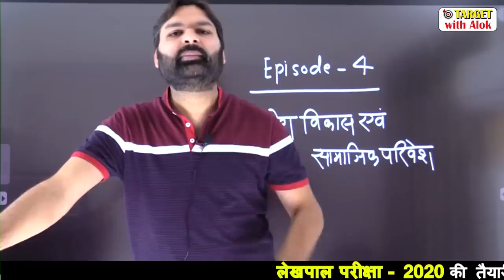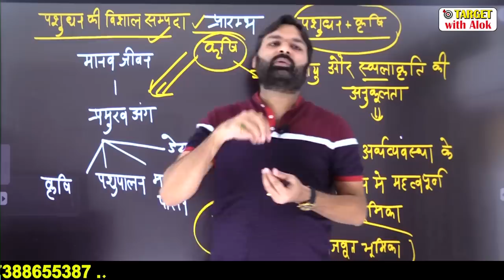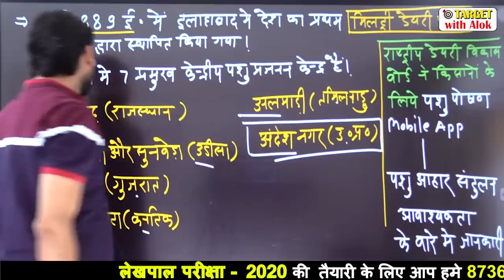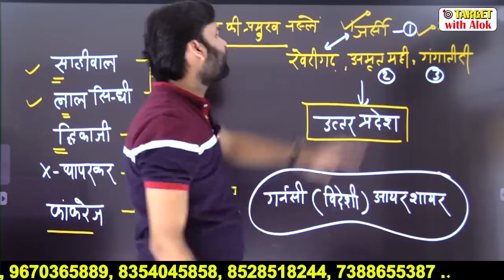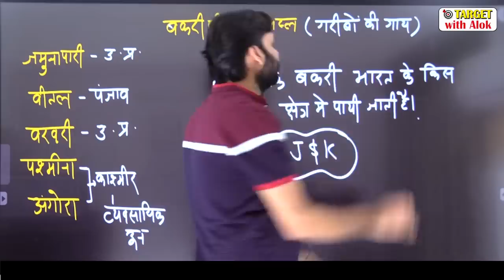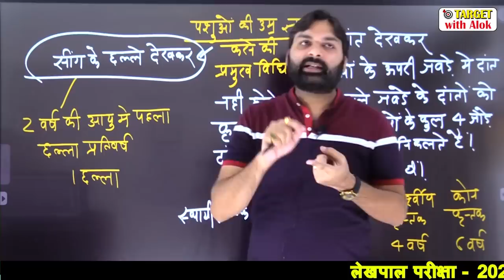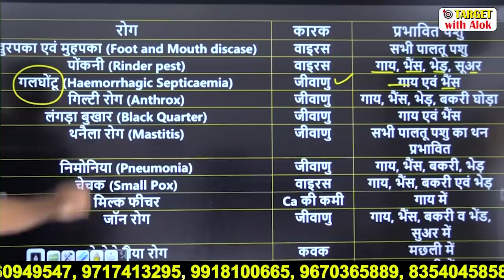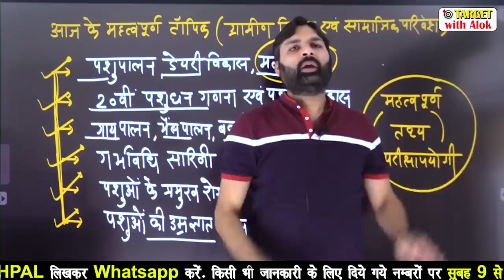UPLekhpalclasses- 2020।। Episode- 4 ।। ग्रामीण विकास एवं सामाजिक परिवेश || Ravi P Tiwari